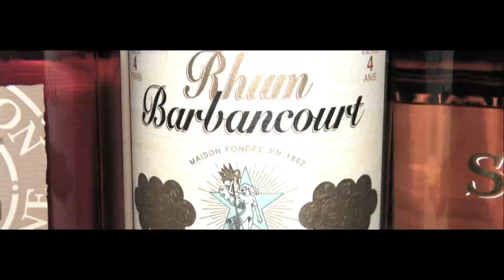Amiri Kiri- "Fuck You" (Official Video)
Directed and Edited by Jared Alexander
Produced by HJ Chong
Director of Photography~ Joseph Ascioti
Gaffer/1st AC ~ Misael Audelo
MUA ~ Allison Noelle

The featured music video entitled "FUCK YOU" by the artist known as AMIRI KIRI is merely an homage to the collection of collaborative works depicted within it and is in no way, shape, or form affiliated or in alliance with the following films: FIGHT CLUB, BLUE CAPRICE, WANTED, MENACE TO SOCIETY, 8 MILE, and CHANGELING. Therefore the depiction of all foreign images and or likeness and use of all persons included and portrayed in this video, obtained from archived footage, are strictly intended for noncommercial purposes with all copyrights reserved to their respective owners.